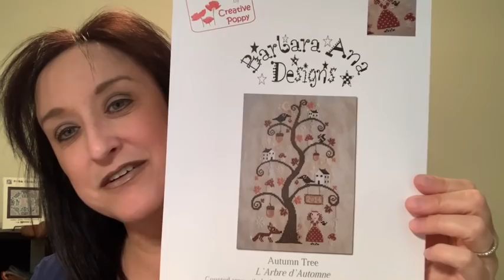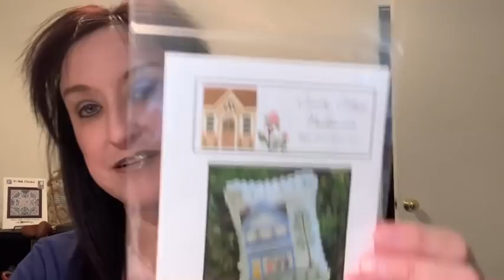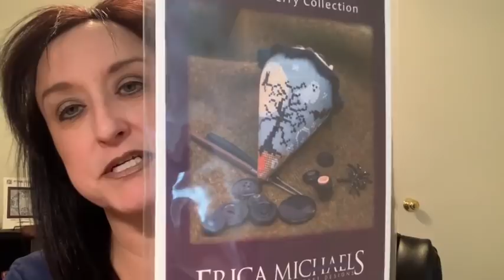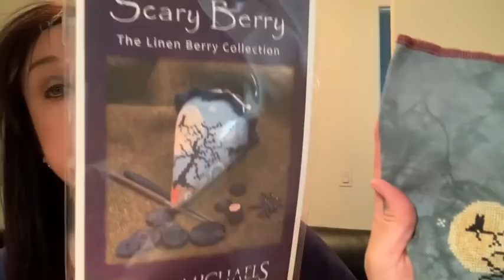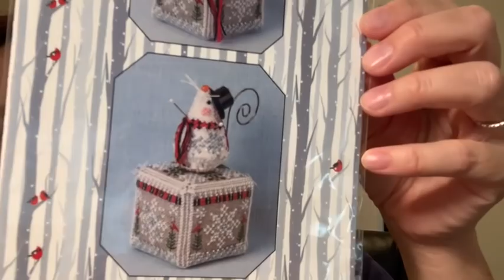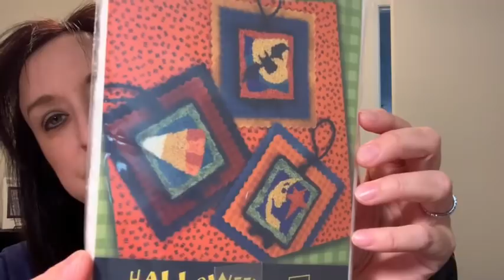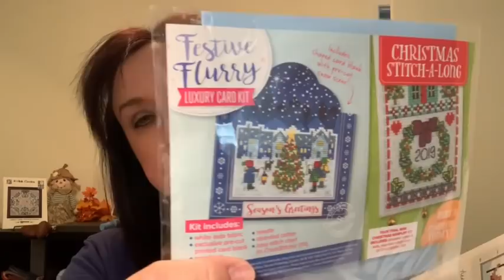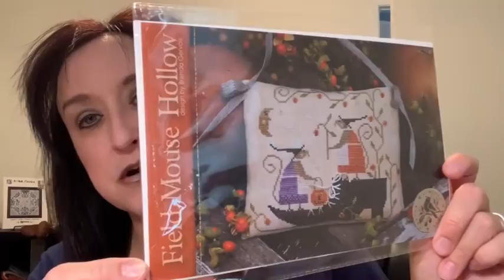Video #12 A Stitch in November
Join me for some stitching fun, a new mystery chart, and some chit chat

Project Bags:
DiddlyDaddleDesigns - Etsy
Quilting Grimalkin - Etsy

Great Stitch Shops:
Jens Stitching Niche - Etsy